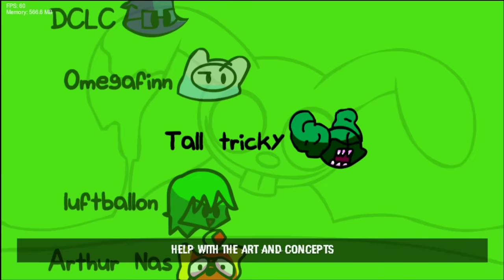Friday Night Funkin' New VS Glitched Legends Full Week | Pibby x FNF Mod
Friday Night Funkin' VS Glitched Legends (New Mod). So finally after long wait we have FNF Glitched Legends Pibby Mod on Pibby x FNF Concept by Dusttoybonnie This Pibby Glitched Legends Mod is really huge mod with total 14 songs having pibby corrupted characters like - Pibby Tom & Jerry, corrupted pico, pibby ben 10, corrupted vicky and timmy, pibby gravity fall - corrupted bill cipher, pibby monika and others.

Friday Night Funkin' VS Glitched Legends Pibby, Pibby x FNF Mod Creator Gamenote:
the legends have fallen into darkness, can you save them? or better yet beat them in this popular rhythm game?

Friday Night Funkin' VS New Corrupted Glitched Legends, FNF x Pibby Mod Credits:
Glitched Legends Corrupted Mod

All Songs from Friday Night Funkin' VS Glitched Legends Full Week (Pibby x FNF Mod) Timestamp:
00:00 FNF Glitched Legends New Pibby Mod Preview
00:14 Menu
00:29 VS Pibby Pico
02:19 VS Corrupted Tom and Jerry
07:38 VS Corrupted Ben 10
13:27 VS Pibby Vicky and Timmy & Friends
20:47 VS Pibby Gravity Falls (ft Pibby Bill Cipher)
____ VS Pibby Red & Peashooter
30:23 Extra Song
35:05 Credits

Get the game and support the creators of the game:
Friday Night Funkin' VS SONIC.EXE 2.0 FULL WEEK: